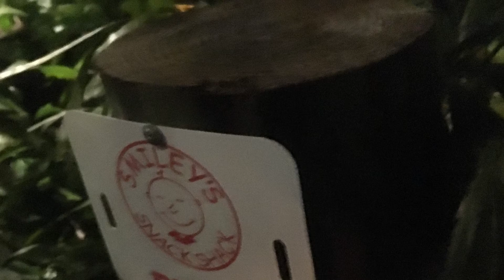The greatest adventurer ever!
Today we meet the greatest adventurer to ever live!